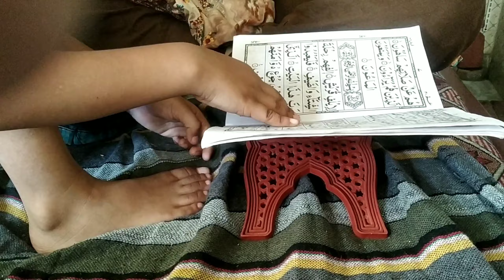Ghar Me Aye Special Gest Bhut Maze Kiye Ur Bhut Sare Prothe Ghar Me Bani Tikki | Mrs Zakir Vlogs